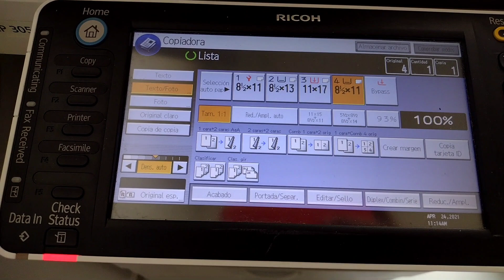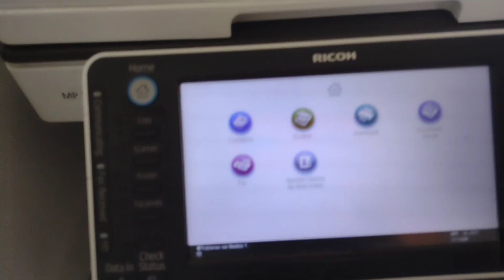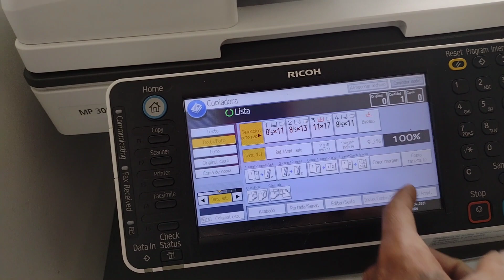ERROR SC501 RICOH (PROBLEMAS DE BANDEJA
como solucionar error sc501